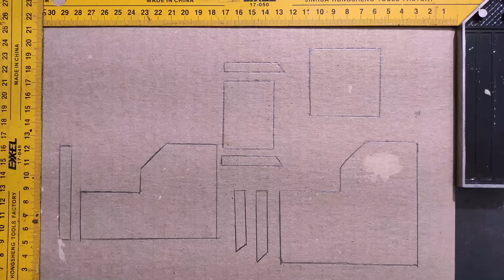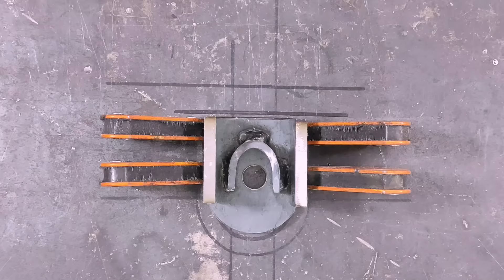¡No Creerás lo que Hice con Una Cadena de Moto y un Taladro! 😲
En este tutorial paso a paso, te enseñare cómo construir  este versátil accesorio, se trata de un elevador de taladro de banco utilizando piezas recicladas como una cadena de motos, un piñón, trozos de hierro y algunos tornillos.

¿Estas cansado de subir y bajar manualmente la base de tu taladro de banco?
¿Perdió el agarre y se baja al perforar?
¿Se aisló la tuerca o el tornillo que lo sujeta?
 ¡No más esfuerzos inútiles! Con este increíble accesorio hecho con chatarra, podrás automatizar el proceso y ahorrar tiempo y energía.

¡No necesitas ser un experto en bricolaje! Con herramientas básicas y un poco de ingenio, podrás crear este sistema de elevación que te permitirá trabajar de manera más eficiente y cómoda.

Lista completa de materiales reciclados.
Instrucciones detalladas paso a paso.
Consejos prácticos para una construcción segura.
Demostración del funcionamiento del elevador.
Ideas para personalizar tu accesorio.